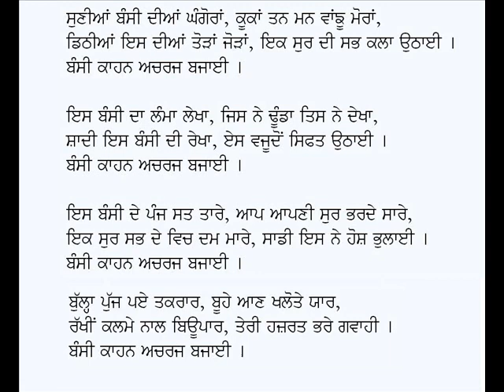Bansi Kahn Acharj Bajayi-Kalam Baba Bulleh Shah (Punjabi Sufi Poetry)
Punjabi Kafi: Bansi Kahn Acharj Bajayi
Poet: Baba Bulleh Shah
Voice: Karamjit Singh Gathwala